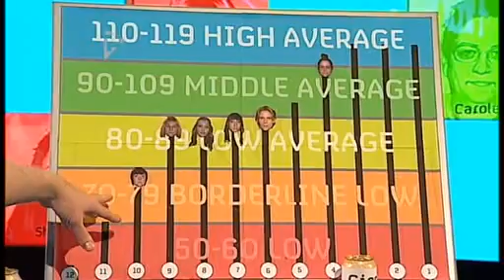BBUK (Season 8) - Little Brother - Day 19